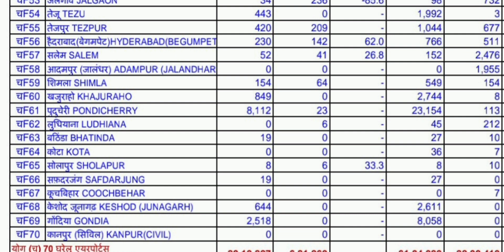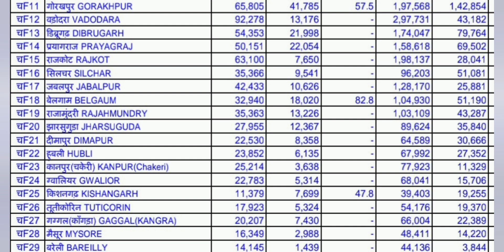Tuticorin, Salem, Puduvai Air Passenger Transportation Report.